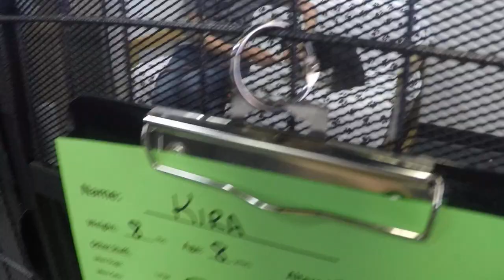Kira 8 Yr Old A643253 spending lovely TRN lounging day, chiefly kennel 85 PACC shelter preludes 438